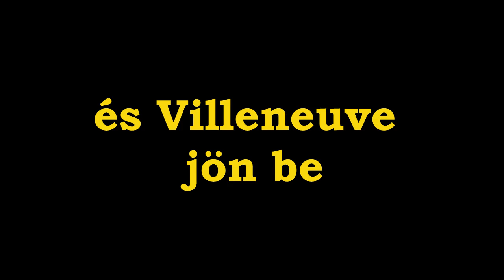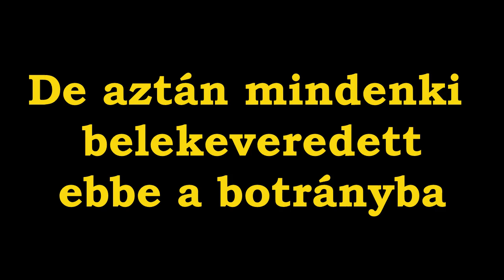BEST OF PALIK LÁSZLÓ 4 - Mindenki összetöri magát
Egy baleset a rajt után Palik László tolmácsolásában.
Nagy az űr nélküle.